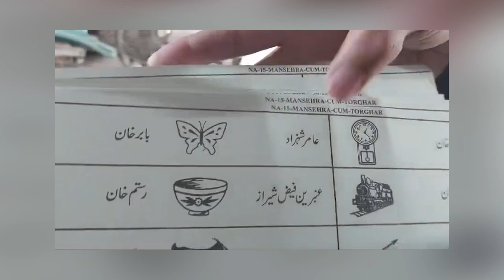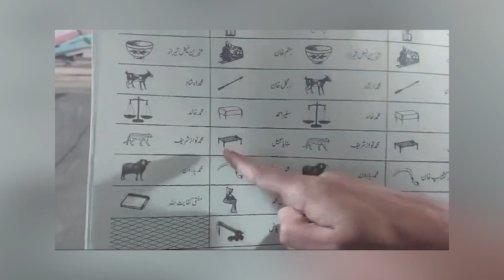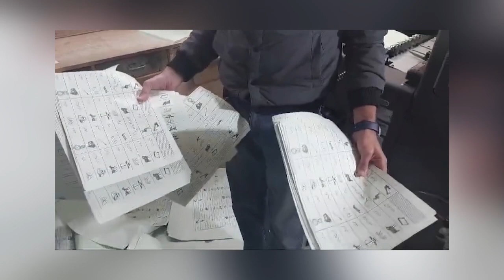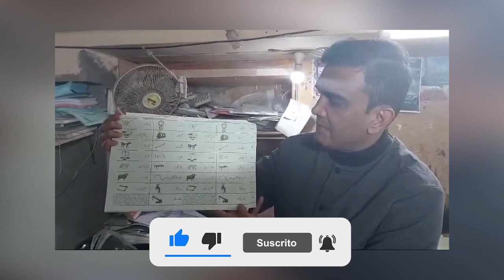چیف الیکشن کمشنر کے استعفے کا مطالبہ | تحریک انصاف ناکام کیوں نہیں ہوگی؟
چیف الیکشن کمشنر کے استعفے کا مطالبہ | تحریک انصاف ناکام کیوں نہیں ہوگی؟ | کچے اتحادی نیم پختہ اور پکے اتحادی | عرفان صدیقی کو اتحادکیسا لگے گا ؟ | لکشمی:نواز شریف کے بیلٹ پیپر کس کی کس کیخلاف سازش؟